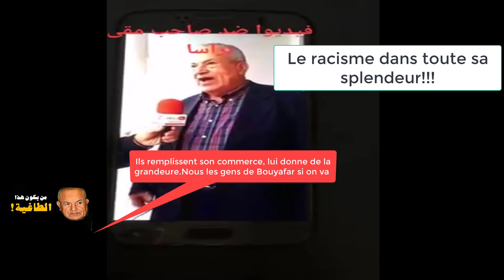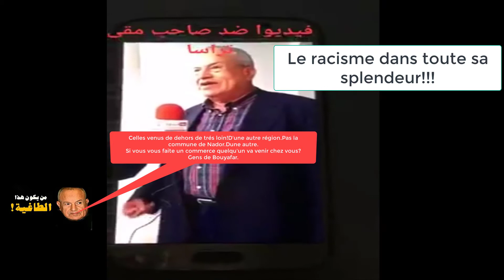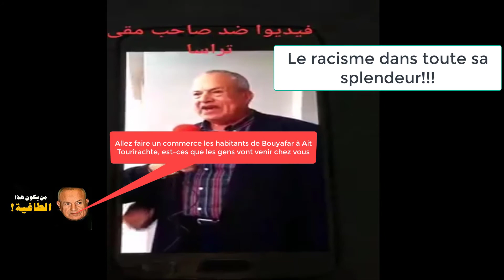Ouarti et Abarchane deux trés grand racistes